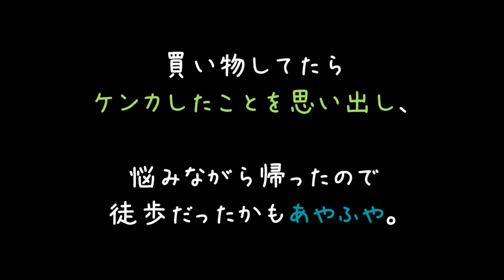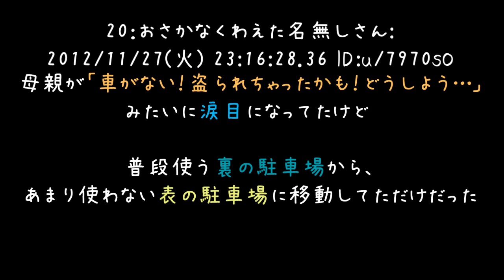家に帰ってきたら車が無い......【2ch】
こういうこと、稀によくある（；＾ω＾）

恋人が居るやつはこういう時ええわな。
一回相談してクールダウンできるし（'・ω・）